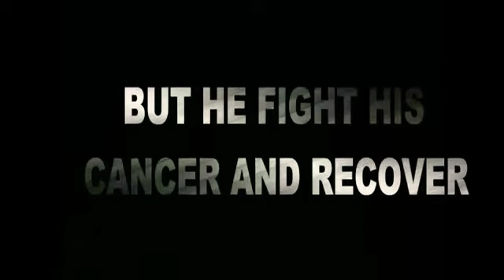Yuvraj Singh come back Official song just listen come.back come back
Oye Deepi Deepi fun club